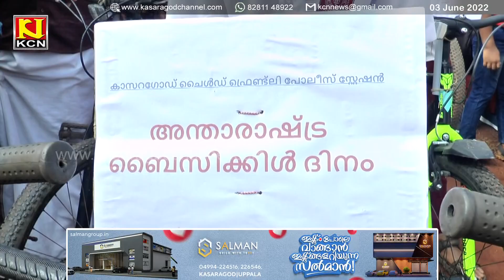ചൈല്‍ഡ് ഫ്രണ്ട്ലി പോലീസിന്റെ ആഭിമുഖ്യത്തില്‍ കുട്ടികളുടെ സൈക്കിള്‍ റാലി നടത്തി.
കാസറഗോഡ് ടൗണ്‍ പോലീസ് സ്റ്റേഷന്‍ ചൈല്‍ഡ് ഫ്രണ്ട്ലി പോലീസിന്റെ ആഭിമുഖ്യത്തില്‍ കുട്ടികളുടെ സൈക്കിള്‍ റാലി  നടത്തി.